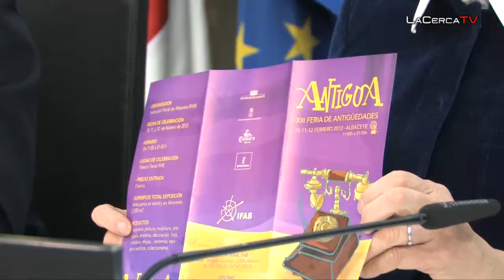Presentación de la XIII Feria de antiguedades de Albacete - Antigua 2012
- La alcaldesa de Albacete Carmen Bayod acompañada por el concejal de turismo Cesáreo Ortega y por el presidente de la Cámara de Comercio Antonio Atienzar, ha presentado ante los medios de comunicación la que será la XIII edición de la Feria de Antigüedades, que se celebrará en la Institución Ferial de Albacete (IFAB) el próximo 10, 11 y 12 de febrero, con un horario de apertura desde las 11:00 hasta las 21:00 horas, ampliando el horario en una hora con respecto al año 2011.